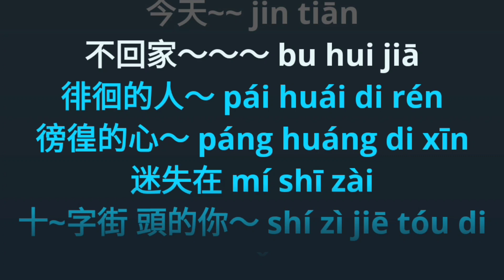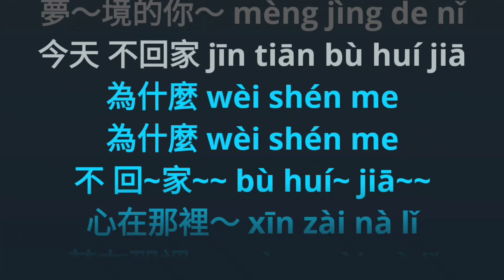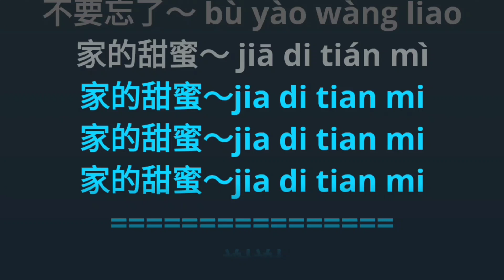Jin Tian Bu Hui Jia 今天不回家 karaoke no vocal